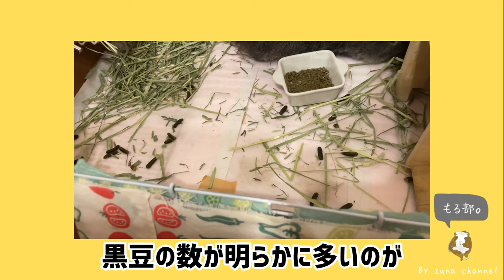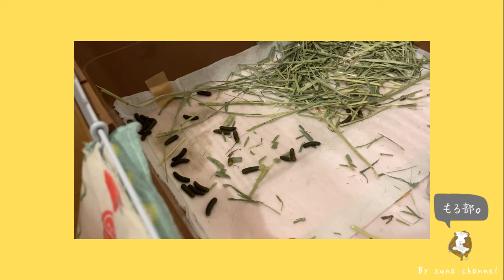【黒豆出ない】反省を兼ねて共有します、パパイヤでお腹を壊しちゃったお話しSick to stomach.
補足:
青パパイヤにはタンニンが多く含まれていて、
体調によっては胃腸炎を引き起こすことがあります。
ですが、青パパイヤ自体は毛玉を分解する
パパイン酵素が含まれていているので
毛玉ケアには良しとされています。
今回瑠璃には4本ほど与えてこのように
体調を崩してしまいましたが
少量与える分には問題ないかと思われます。

◎栄養補助は ラクトバイト という商品です！